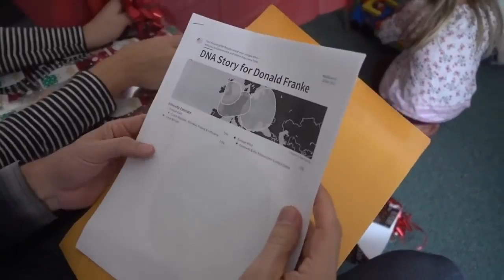What made you know